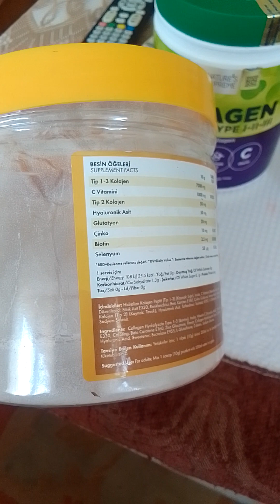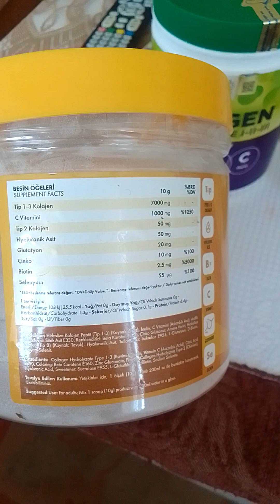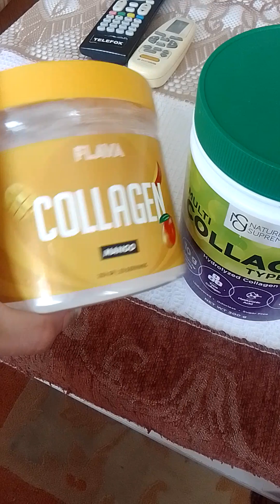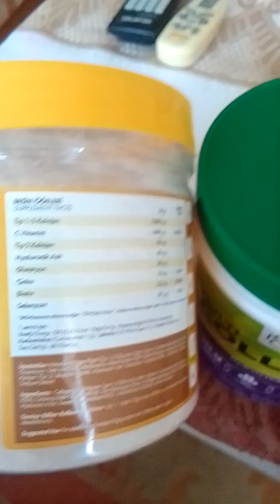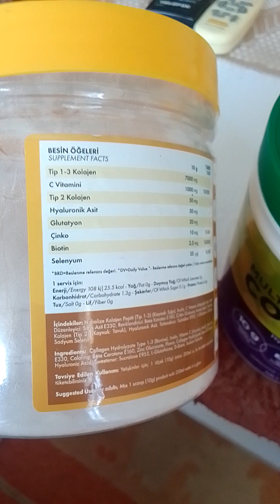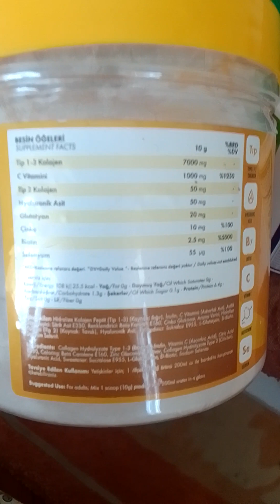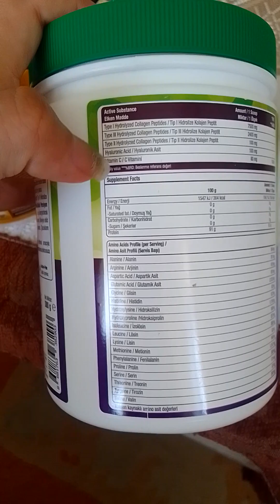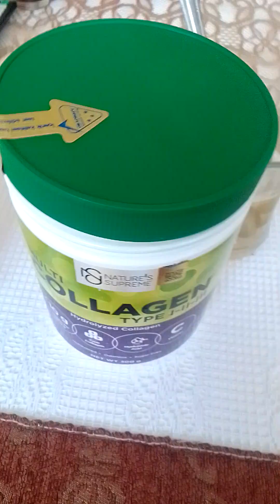kollajen markasi oneri